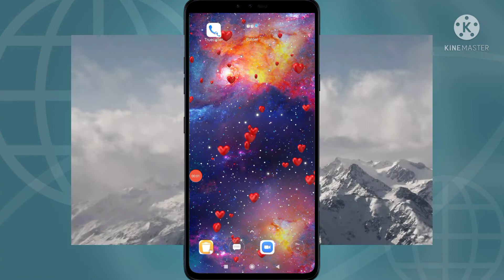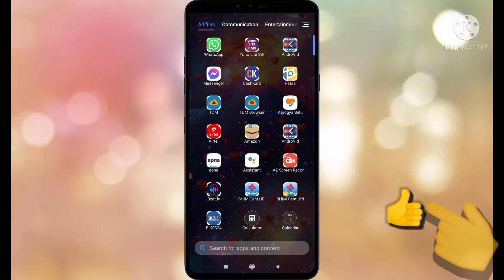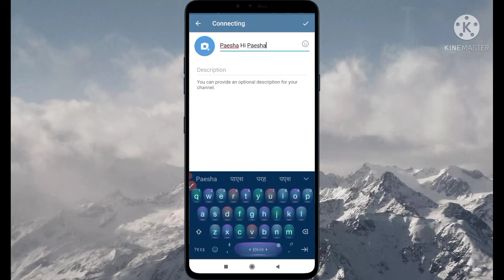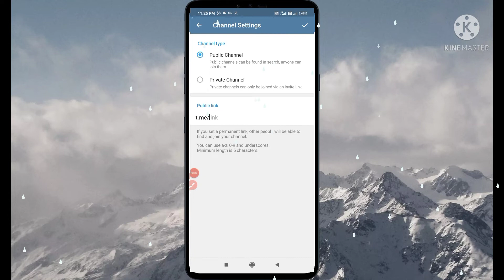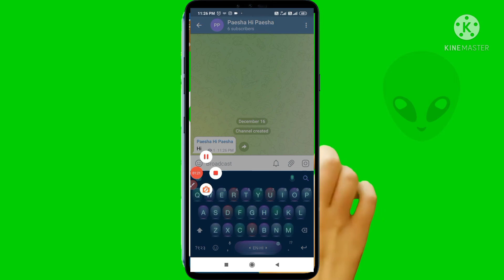Telegram group link टेलीग्राम में चैनल ग्रुप कैसे बनाएं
जॉन दोस्तों अपने टेलीग्राम का नाम सुना ही होगा लेकिन आइए आज मैं आपको टेलीग्राम में ग्रुप कैसे बनाते हैं उसके बारे में डिटेल से बताते हैं टेलीग्राम एक बहुत ही बढ़िया जैन विनय पर जिसके माध्यम से आप बहुत सारे कामों को जो समय लगता है कम समय में कैसे कर पाए तो सबसे पहले टेलीग्राम ग्रुप बनाना पड़ता है जैसे आप एक मैसेज को इंफॉर्मेशन करते हो तो जल्द ही आपका मैसेज चंद्र कंडो में पहुंच पाएगा